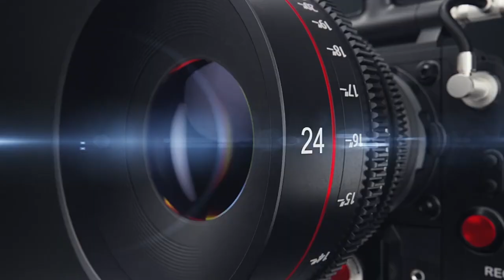DARASA LA KUTAWALA KUTUMIA CAMERA NA UPIGAJI PICHA KWA VIJANA NA WASICHANA.